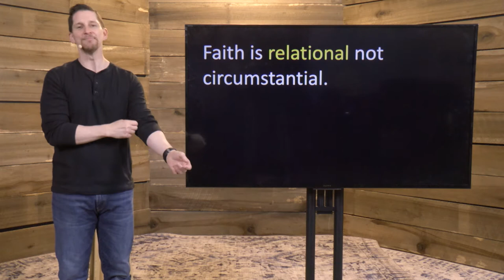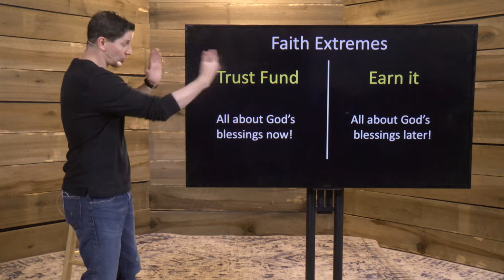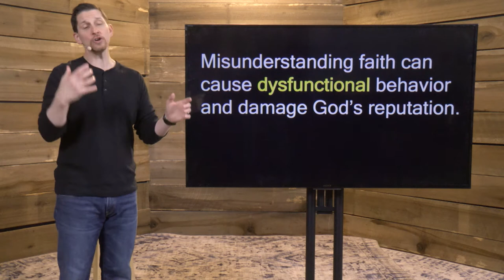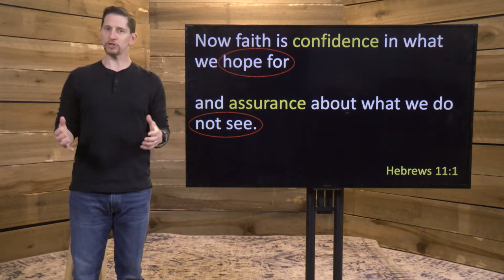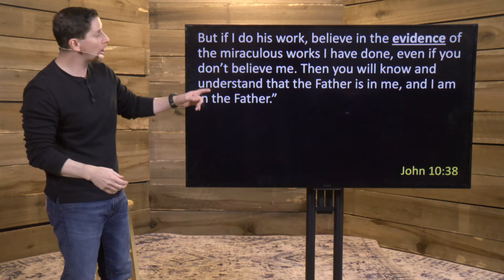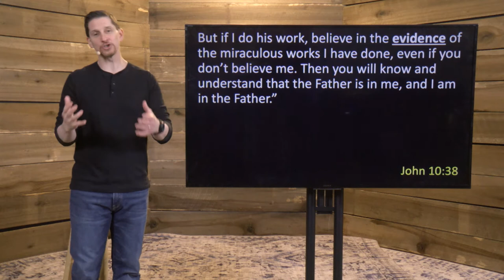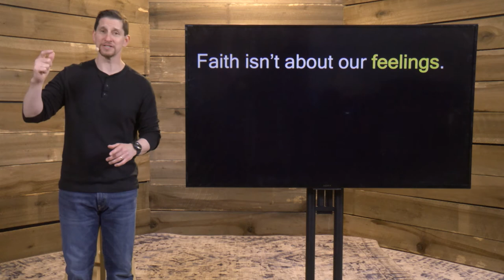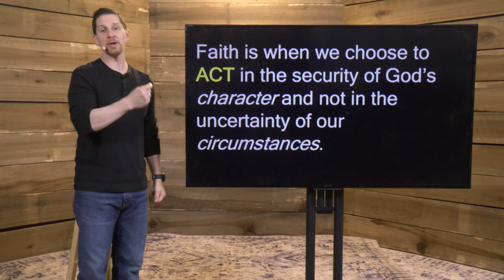Faith - Fear - Week 2 - Sermon